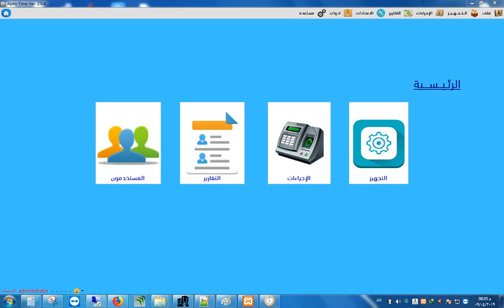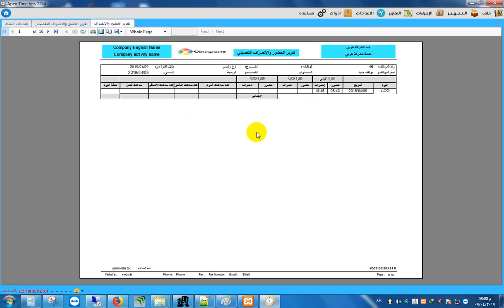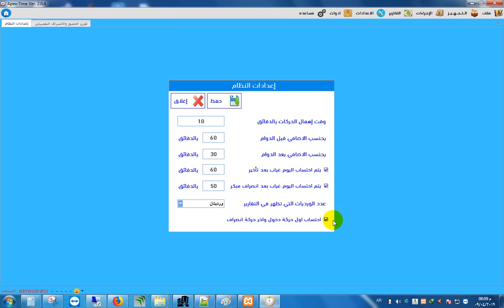9 اعدادات النظام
برنامج ابكس لادارة الحضور والانصراف  APEX time